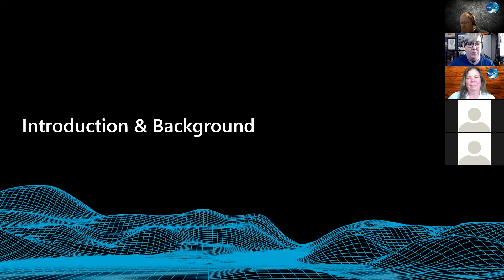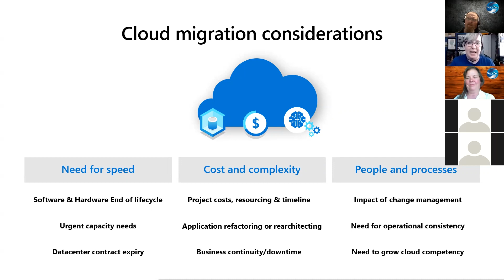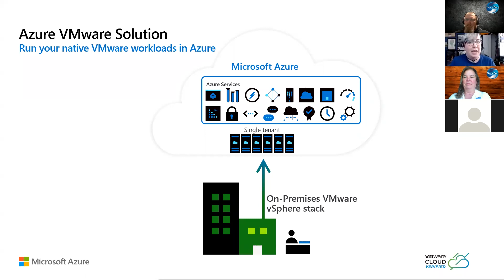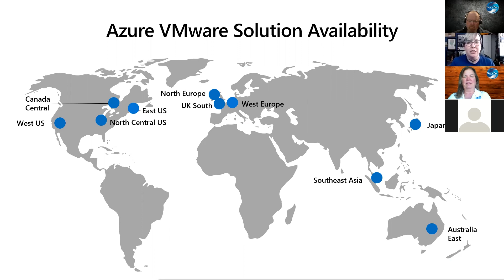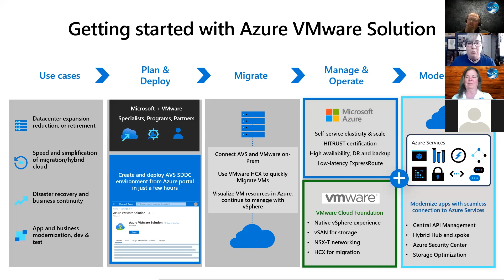An Introduction To Azure VMware Solution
Visit the link to learn about an introduction to azure VMware solution check out

This video is presenting an introduction to azure VMware solution information but also try to cover the following subject:
-azure VMware solution
-Introduction to azure VMware
-azure VMWare solution
-What is the azure VMware solution?
-What are Azure Solutions?

Something I noticed when I was looking for information on an introduction to azure VMware solution was the lack of pertinent details.
An introduction to azure VMware solution however is a subject that I understand something about. This video for that reason should be relevant and of interest to you.
This channel has various other similar videos about azure VMware solution, Introduction to azure VMware, and azure VMware solution

Now that you have actually viewed our video regarding an introduction to the azure VMware solution did it helped?
Please 'like' the YT video to assist other people looking for an azure VMWare solution or Introduction to azure VMware :)
If you want to discover more about Managed IT Services, check us out here: 👉🏾

In this clip from the Azure Powerlunch, you'll get to have a quick rundown all about Azure VMware Solution and take a dive into just what they're all about!

Want to Embed this Youtube video?

Below the vid, click the SHARE icon. Then Click the Embed icon. From the popup that appears, copy the HTML code.

If you were waiting for the ideal time to take this opportunity, the time is now. Click the link above Today!

We would truly appreciate if you can drop us a comment and inform us what is your main concerns about Managed IT Services